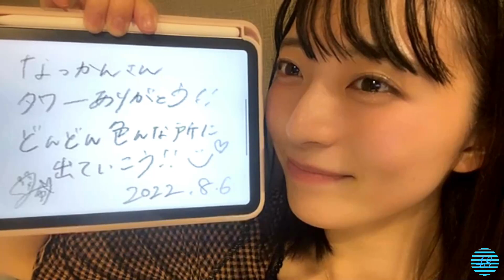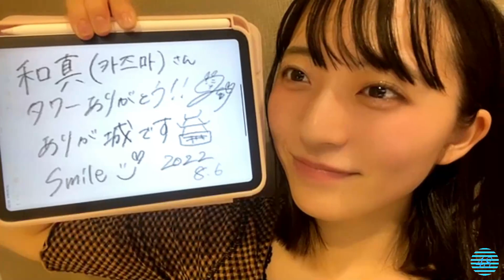2022/08/06 今村美月 SHOWROOM